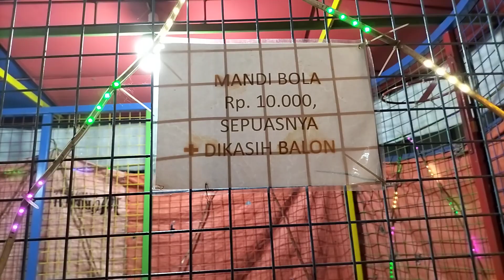Bermain mandi bola di pasar malam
arena bermain anak populer Indonesia.
mandi bola di pasar malam.